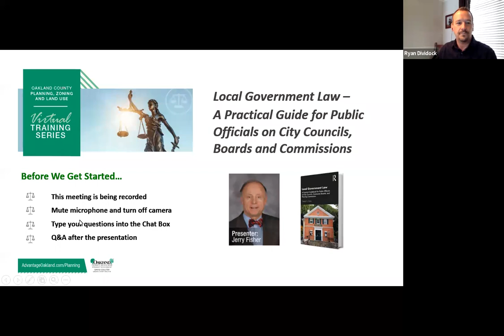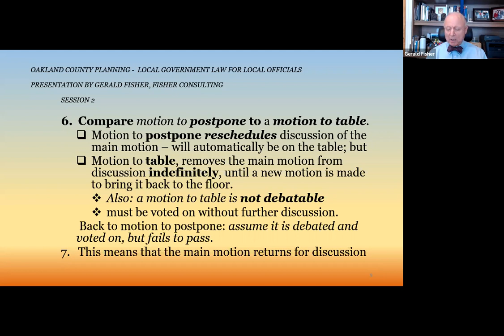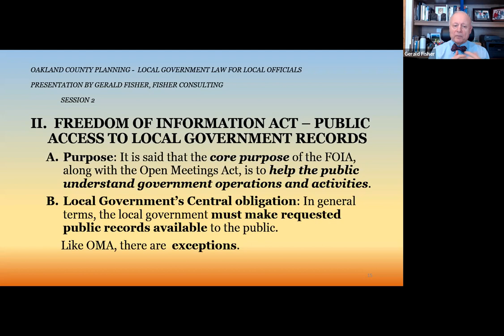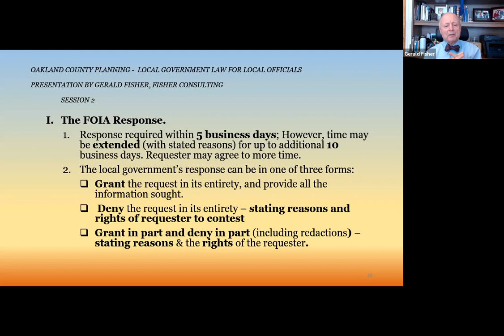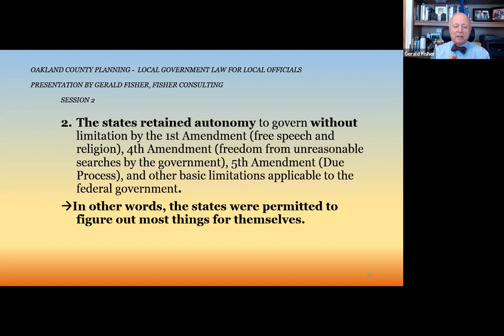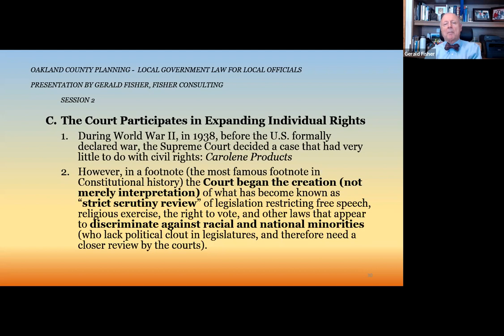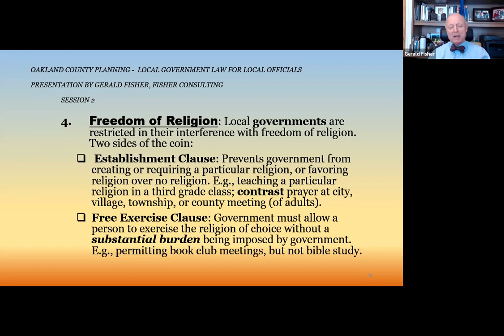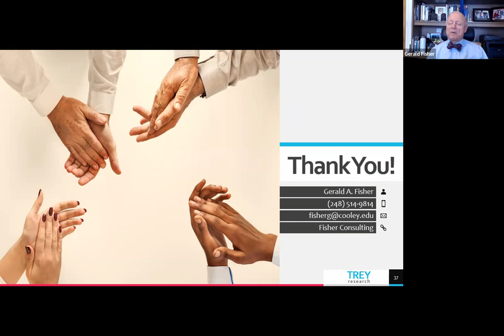Local Government Law Training Series | Session Two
During this two-part, virtual training series, you will receive a concise overview of the legal aspects of being a local elected or appointed government official, including information on open meetings requirements, avoiding personal liability, meeting procedures, public records access, and federal constitutional limitations on local governments.

The sessions are based on select chapters from the book, “Local Government Law—A Practical Guidebook for Public Officials on City Councils, Community Boards, and Planning Commissions,” authored by the presenter and attorney
Jerry Fisher

PRESENTER
Jerry Fisher

SESSION 2:  Thursday | January 26, 2023 | Noon – 1:00 PM
Topic:  Procedural rules for meetings, public access to governmental records, and federal constitutional limits on local governments.